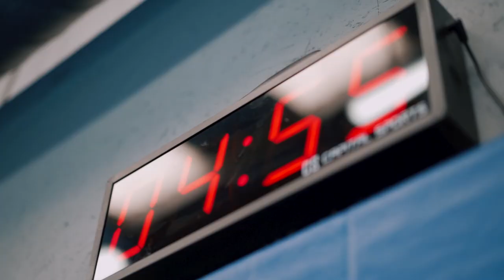Thomas Bracher BJJ - RAW Grappling Championship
Thomas Bracher, BJJ Black Belt talks about the fight ahead for the RAW Grappling Championship!

Thomas joins BIG NAMES fighting for the first ever RAW Grappling Championship for the RAW Grappling Championship Belt!

14th November 2021
indigo at The 02, London

Afternoon - UNDERCARD
Evening - MAIN EVENT